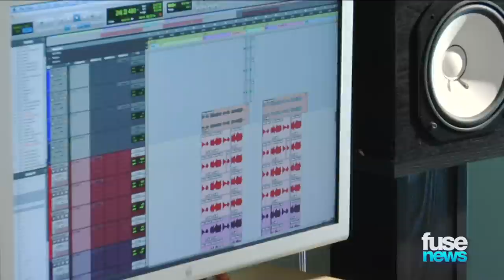Producer Deconstructs Fun.'s "We Are Young"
Jeff Bhasker, the producer of fun.'s "Some Nights",  takes us behind the scenes of the Grammy-nominated album.